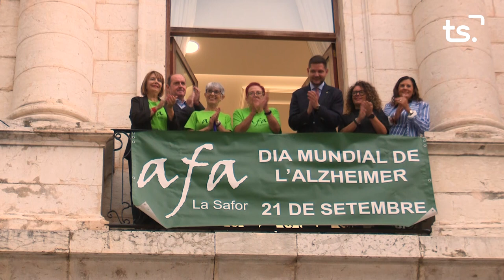INFORMATIU 2024 09 18